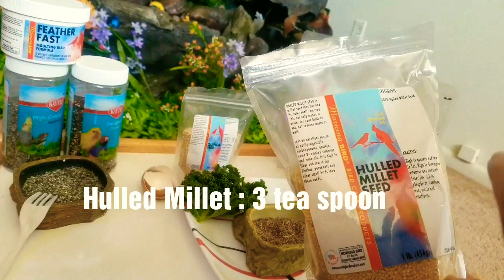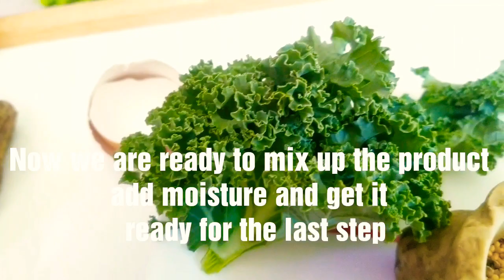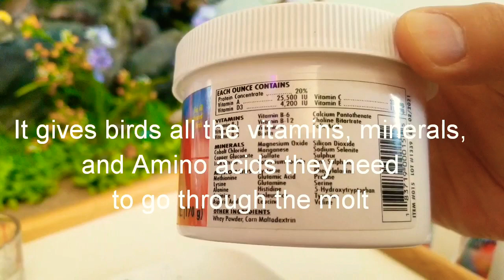Gouldian Finch Molting Diet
Molting Diet supplement and additions